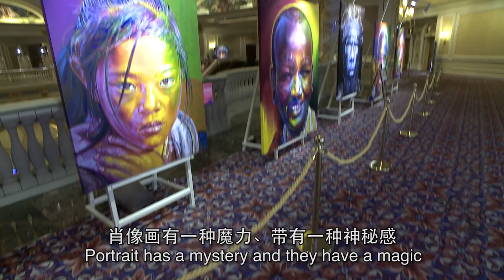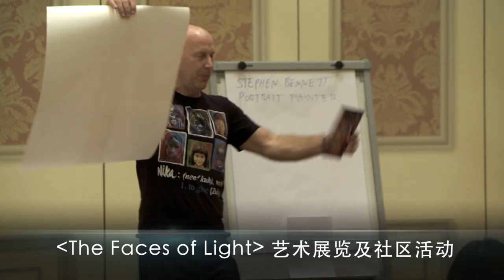Stephen Bennett "Faces of Light" in Macau, China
A wonderful overview of Stephens time spent at the Venetian, Macau showing his portraits and working with kids.